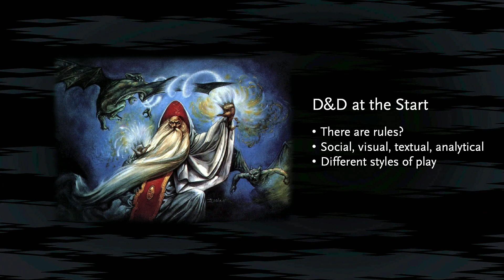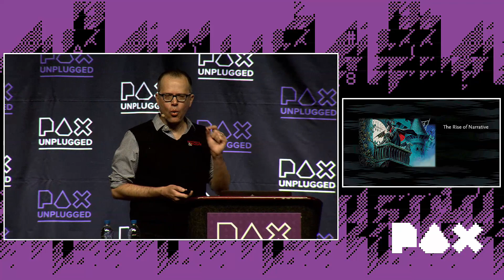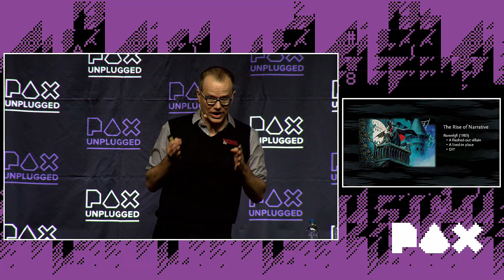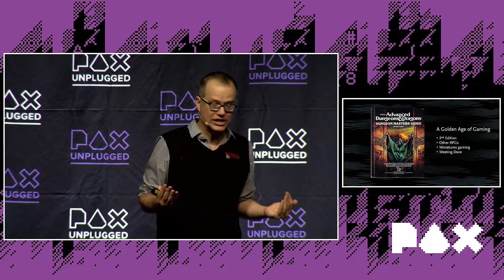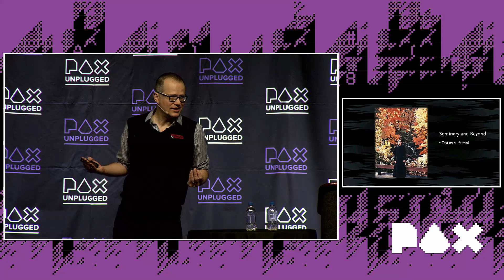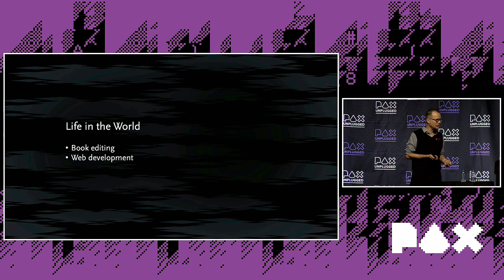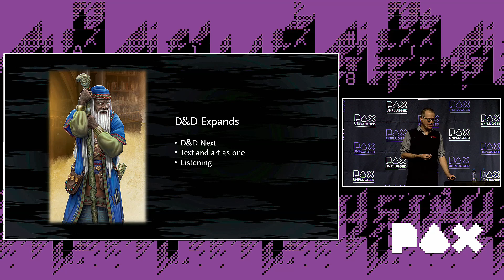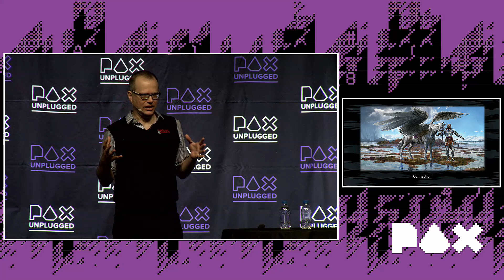Storytime with Jeremy Crawford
Storytime is PAX’s opening ceremony where an industry legend descends from their throne to impart wisdom on us all. This year’s Storytime speaker is Jeremy Crawford, the lead rules designer of Dungeons & Dragons and the game’s managing editor, overseeing the creation of all books for the game. Join him in kicking off PAX Unplugged 2018 as he takes us on a narrative journey through his career, from its origins to his tenure at Wizards of the Coast.
Get PAX Unplugged Merch at store.paxsite.com